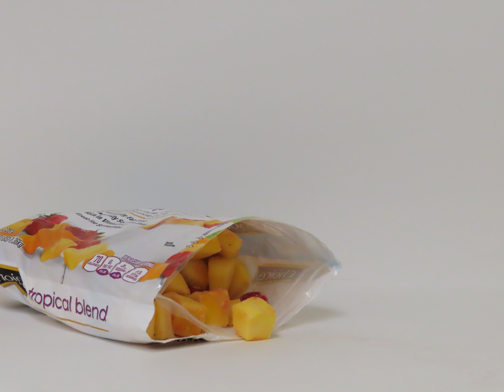Fruit Smoothie and Animal Fun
Britney's stop motion animation making a smoothie and watching